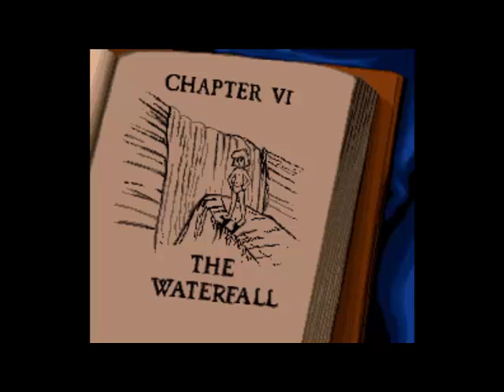Let's Play The Jungle Book 4: Goodbye HD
First video with the new compression. As much as I like HD I don't have the time to spend 8 hours uploading PER PART. This new compression takes 20 minutes per part at most. Don't mind the bars, they will be gone next LP (or LNP)